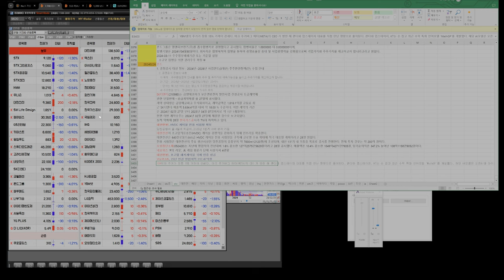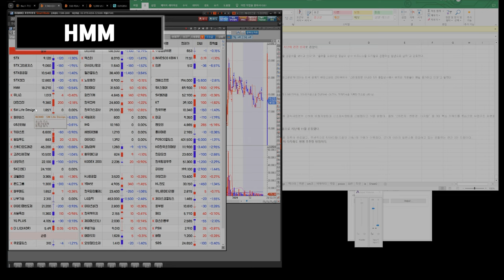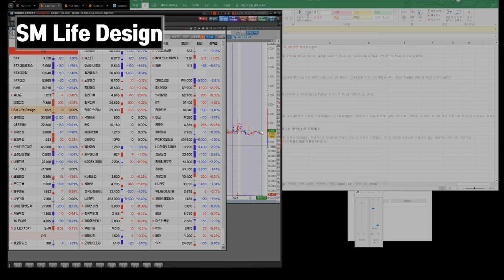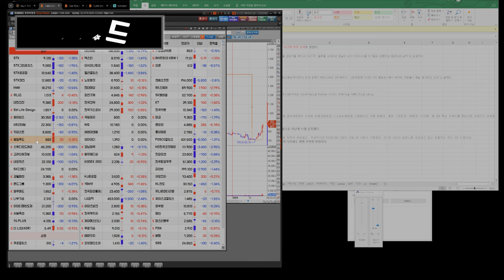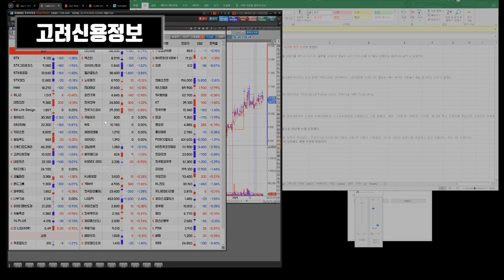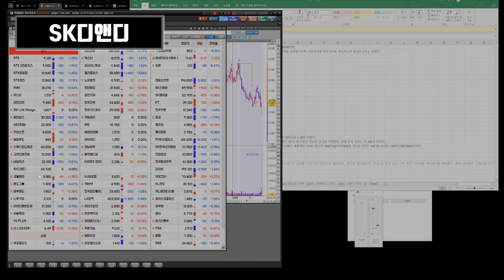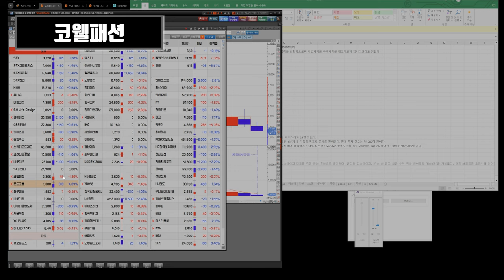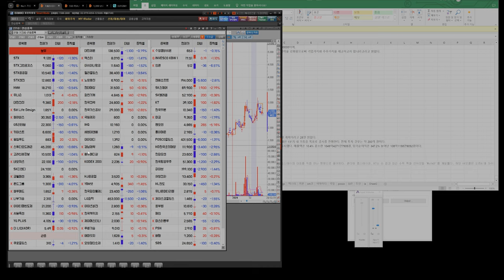240303 STX STX중공업 HMM 유니슨 대한전선 GS리테일 SM Life Design 펄어비스 gs리테일 키이스트 윙입푸드 고려신용정보 SK디앤디 코웰패션